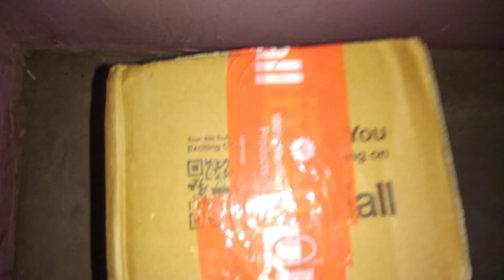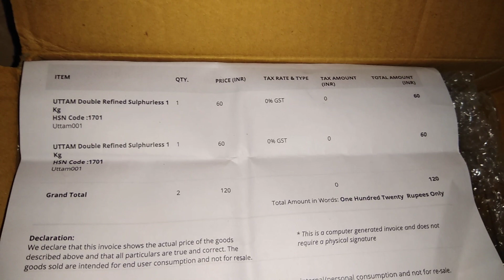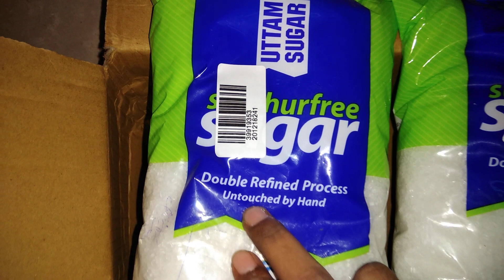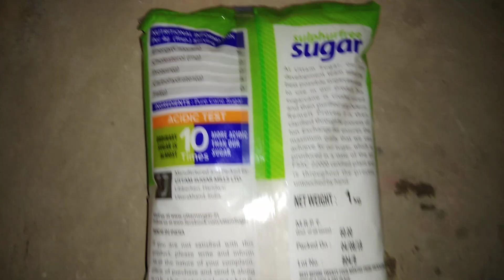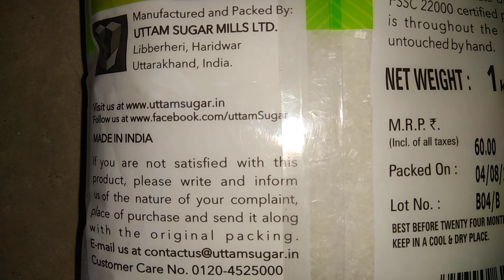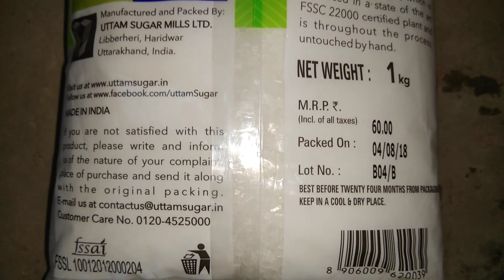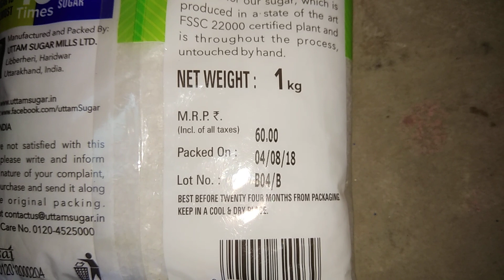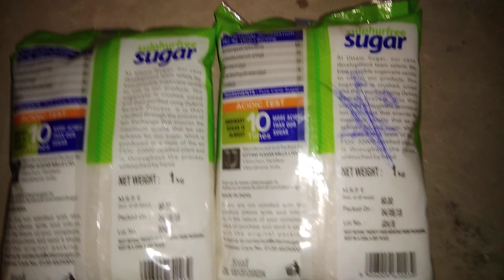UTTAM SULPHURLESS PURE SUGAR UNBOXING